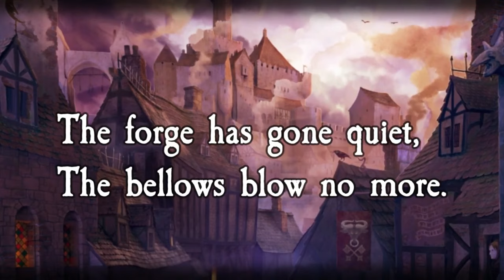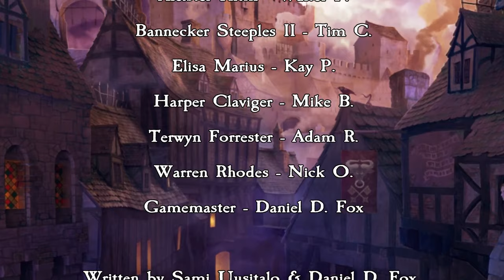Zweihänder RPG: Queen of Embers E36